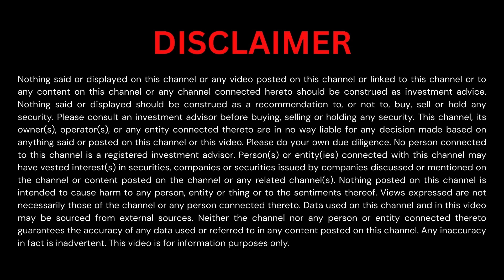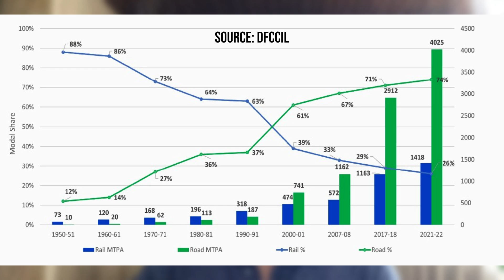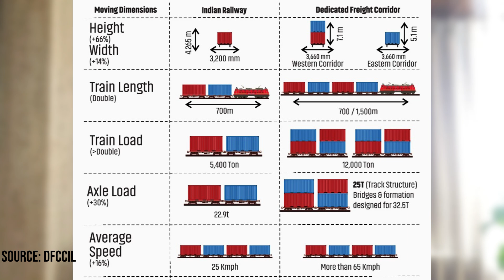Dedicated Freight Corridors Explained | Making India A Manufacturing Superpower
Understand how the dedicated freight corridors (DFCs) are set to revolutionize logistics and freight transport in India and propel the Indian Railways into the 21st century.